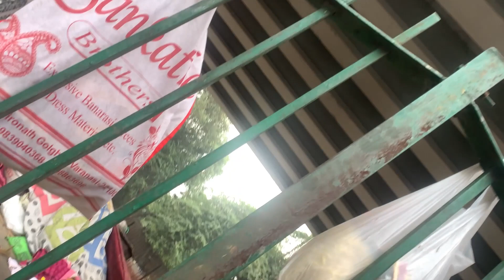Helping a Sleeping Child on the Streets !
Join me on this heartfelt vlog where an unexpected encounter during a ride led to a beautiful moment of kindness. While filming, I came across a sleeping child on a flyover and felt compelled to help. Thanks to the generous support of Paranubhuti Foundation, we were able to provide essentials to those in need. This video isn't just a vlog; it's a testament to the power of partnerships. Together with Paranubhuti Foundation, we're spreading hope and making a difference. Witness this heartwarming journey and let's inspire more acts of kindness together!

For Giving,
Account Name Paranubhuti Foundation
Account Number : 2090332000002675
IFSC Code : CCBL0209033
Bank Name : Citizen Credit Co-operative Bank